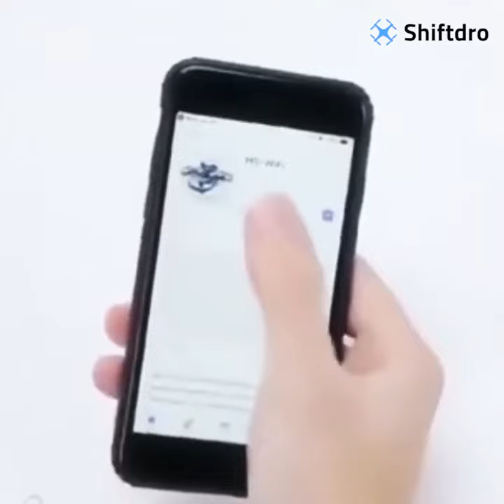Video for customer | 6. beyou7 | 11.2019